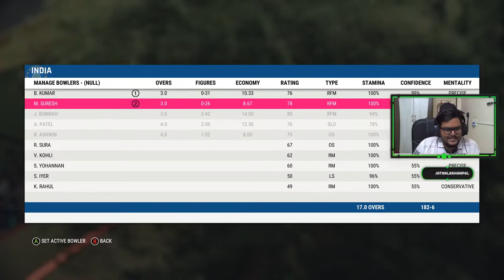LETS PLAY | CRICKET 22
Fun gaming with friends

You can send me donations on Google Pay  to improve the stream on
jatanlakhanpal24-1@oksbi

My Pc Configuartion :-
Motherboard :- MSI Z390 A-PRO
Graphic card :- GIGABYTE NVIDIA GeFORCE RTX 3060Ti
Ram - Cosair Vengeance PRO 32GB (16gb x 2) @3200Mhz Rgb
POWER SUPPLY  :-  Cooler Master 750 watts
Cabinet  :-  Cooler Master K501L
Processor fan - Cooler Master LiquedLite 120
SSd:- Adata XPG GAMIX 1TB
 Primary Monitor :-  Asus VG259Q 24.5" Screen
Secondery Monitor :- Samsung 60hz 24 " Screen

Chat Rules
- Don't Ask to be a Mod